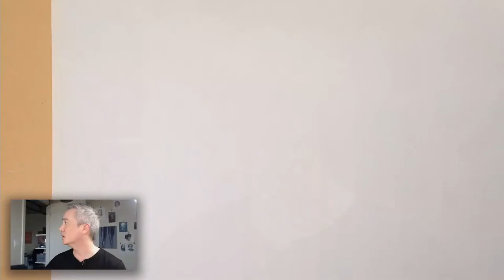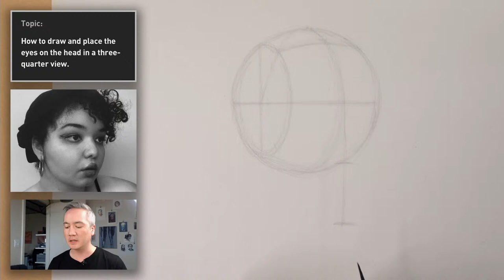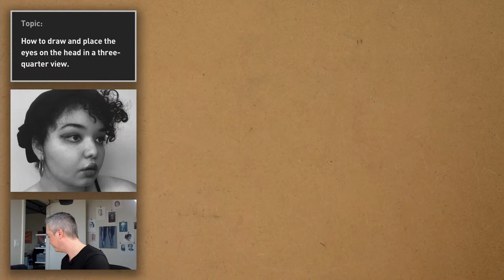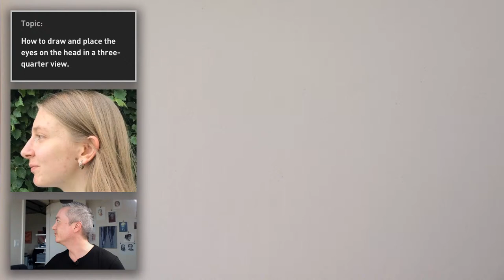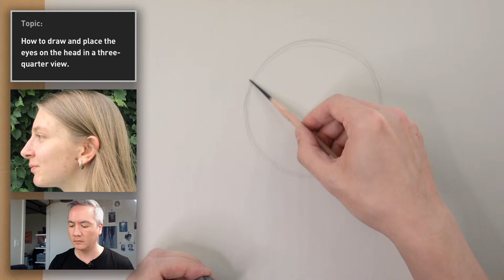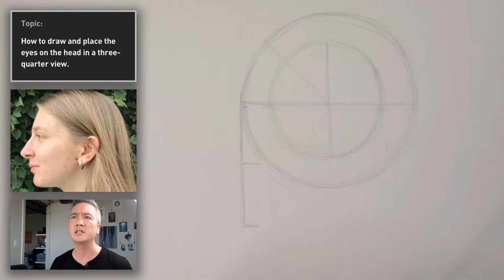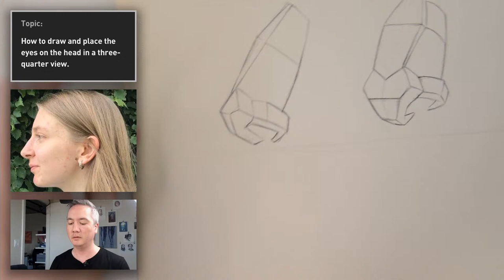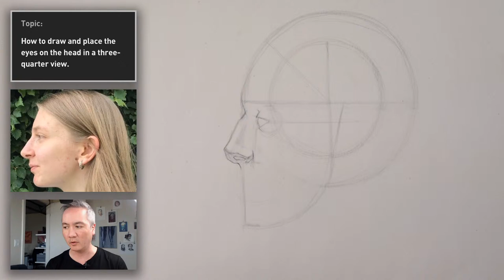Drawing the Human Head LIVE with Mike Creighton - Aug 16, 2020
Want to create a convincing portrait? You have to get the head right. In this free live broadcast, artist Mike Creighton will show you how!

*Related Links*